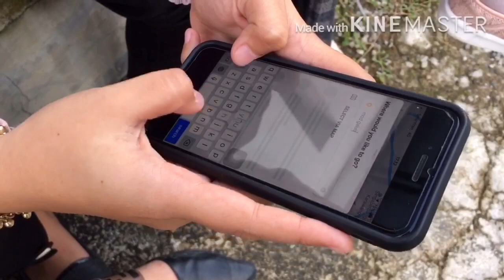ADDITION and SUBTRACTION | 2A Math Education of Singaperbangsa Karawang University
Diajukan untuk memenuhi tugas Mata Kuliah Bahasa Inggris.
Dosen pengampu : Umar Yais, S. Pd., M. Pd.

UNIT 1 - ADDITION and SUBTRACTION

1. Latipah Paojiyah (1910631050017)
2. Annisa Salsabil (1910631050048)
3. Tiara Vemmy Ramadhani (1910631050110)
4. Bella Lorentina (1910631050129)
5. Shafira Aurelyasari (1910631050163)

- Surfaces - Sunday Best (Musik)
- Engelwood - Crystal Dolphin (Musik)